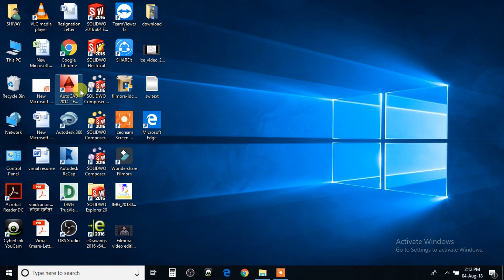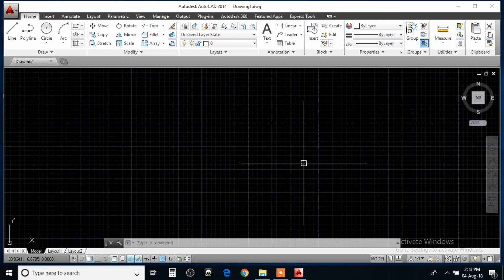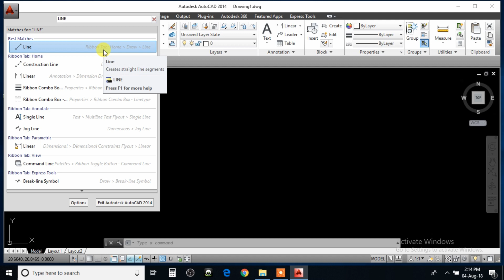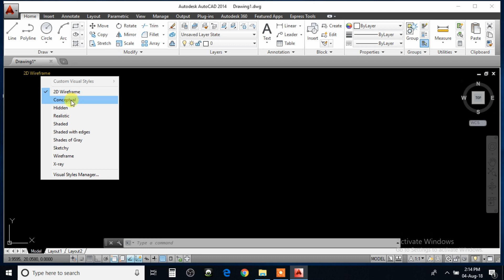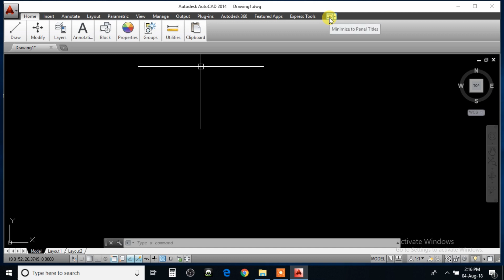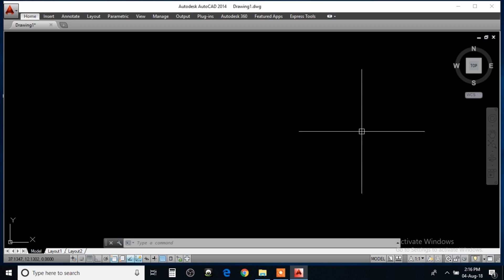Autocad 2014 - Tutorial for Beginners 1. Basic Introduction in Hindi With English Subtitle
AutoCAD 2D & 3D 300+ Exercises eBook(in PDF Format)

Hello Friends ...Welcome to our new channel  TECH DESIGN WITH VIMAL. Today I am going to teach you "Basic introduction of AutoCAD 2014  in Hindi ".